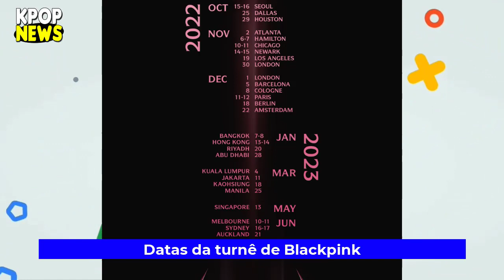YERI copiou JENNIE? ela comentou. BLACKPINK anuncia datas de turnê, THE ROSE no Brasil E+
Os destaques de hoje...

BLACKPINK anuncia datas e cidades para a próxima turnê mundial “BORN PINK”

Yeri do Red Velvet responde acusação de copiar Jennie do BLACKPINK.

Starship anuncia a saída do idol I.M de sua agência.

Essas e outras noticias você confere agora aqui no Kpop News.